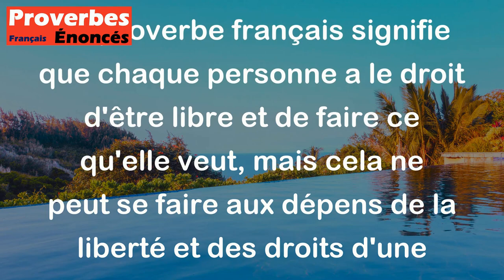La liberté des uns s'arrête où commence celle des autres. - Proverbe Français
Ce proverbe français signifie que chaque personne a le droit d'être libre et de faire ce qu'elle veut, mais cela ne peut se faire aux dépens de la liberté et des droits d'une autre personne. Autrement dit, chacun doit respecter les droits et les libertés des autres pour maintenir l'équilibre de la société.